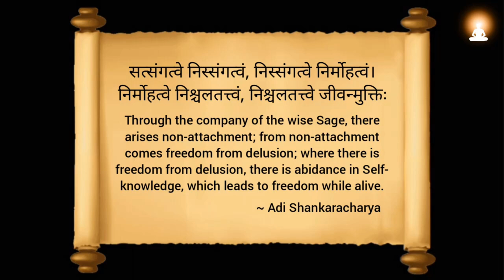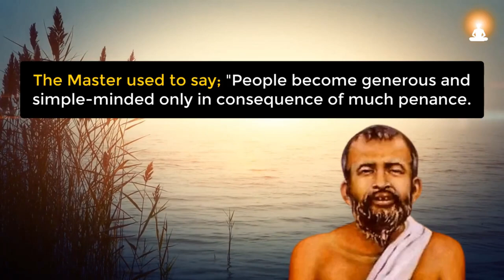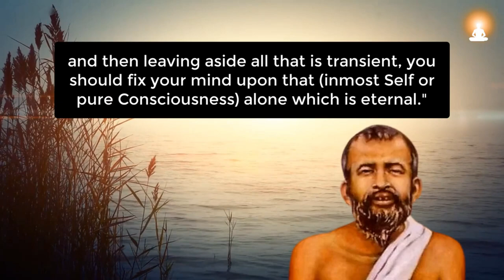Become SIMPLE Like a CHILD to Get DIVINE ILLUMINATION | Sri Ramakrishna Paramahamsa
Sri Ramakrishna explains about the importance of becoming simple like a child, on the spiritual path.

About Sri Ramakrishna Paramahamsa:
Sri Ramakrishna Paramahamsa (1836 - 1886) was one of the great spiritual masters of India during the nineteenth century. He was a mystic saint and enlightened guru who translated complex spiritual concepts into lucid and easily intelligible manner. He was the guru of the world-renowned monk Swami Vivekananda.

Excerpt Source info:
'Sayings of Sri Ramakrishna' (Sri Ramakrishna Math Publication)

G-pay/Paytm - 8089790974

Footage by Videezy.com